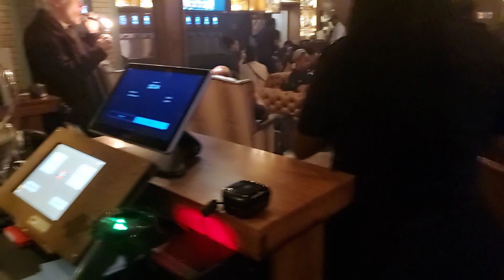N Ash Social & Libations Club Las Vegas @DGCCTV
Tap N Ash Social & Libations Club
1606 S. Commerce